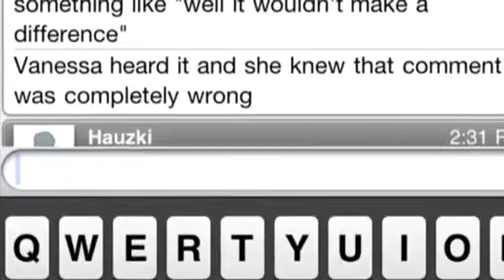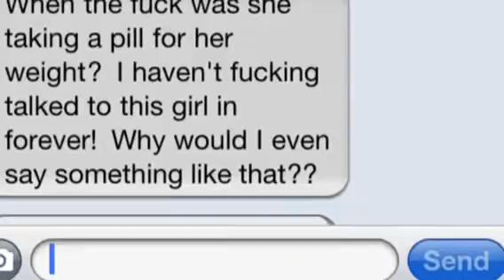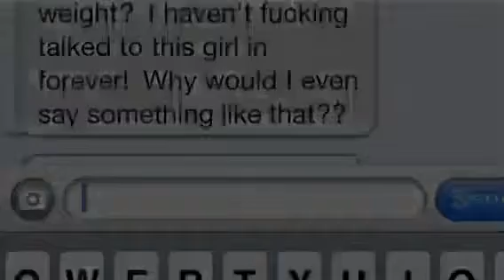The Shawn prasad podcast- featuring Colin Badboi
Colin joins me for some leaf talk, valentines day and being his mom valentines day.

Podcast#6
Part 1